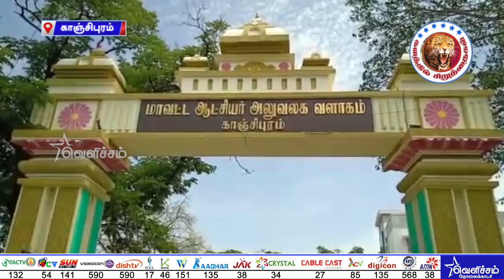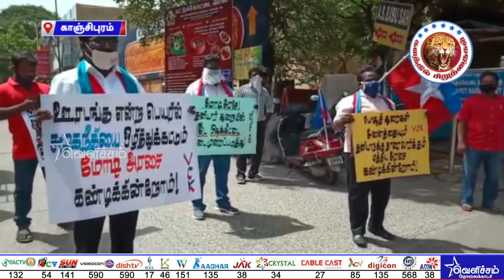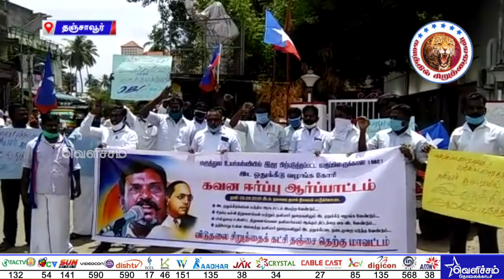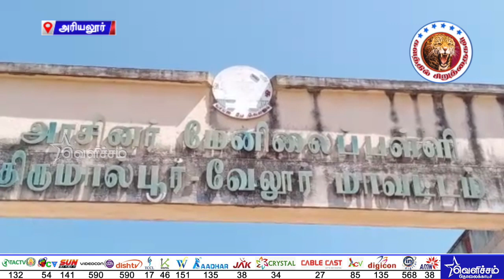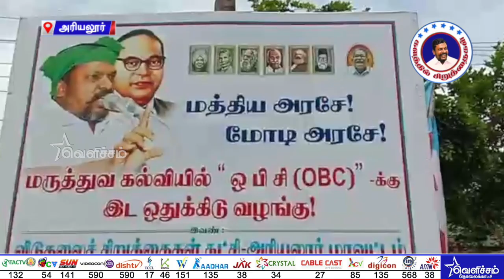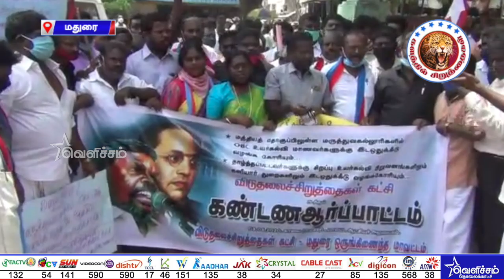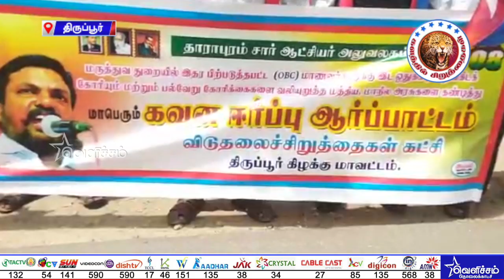சாதி கட்சியில்லை என மீண்டும் நிரூபித்த விசிக ; OBC இடஒதுக்கீடு தெறிக்கவிட்ட சிறுத்தைகள் | Thiruma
சாதி கட்சியில்லை என மீண்டும் நிரூபித்த விசிக ; OBC இடஒதுக்கீடு தெறிக்கவிட்ட சிறுத்தைகள் | OBC Reservation | Thirumavalavan